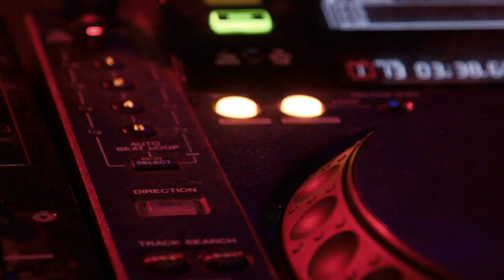Spicy Tempo - Alena (Why Electronic Dance Music Makes You Feel Alive)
Spicy Tempo presents 'Alena,' a dazzling electronic dance creation inspired by the name, meaning 'beautiful,' 'bright,' and 'cheerful' like a radiant beam of light. The track blends harmonious oboe, staccato violin, guitar, and synth sounds with the power of taiko drums and an electrifying bassline, culminating in a bright and cheerful symphony of sound.